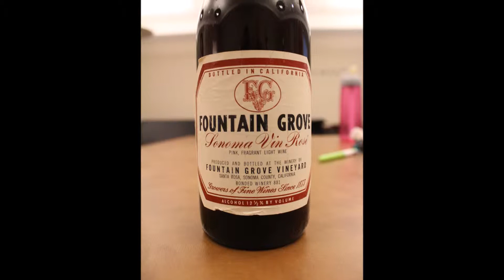1940s Sonoma Vin Rosé Fountain Grove Vineyard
A 1940s vintage bottle of rosé wine was donated by a student for our Spring 2014 Wine Appreciation Class at Santa Rosa Junior College Culinary Arts Center. The approximately 75 years old wine was well preserved in the student's grandmother wine cellar.